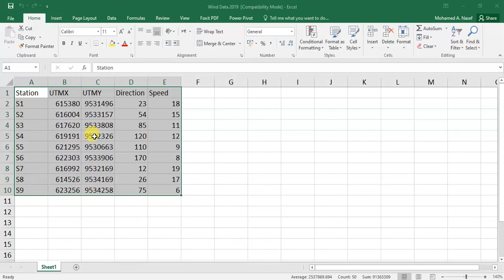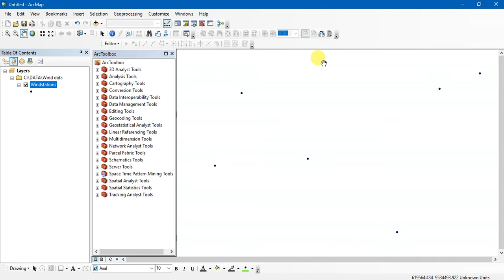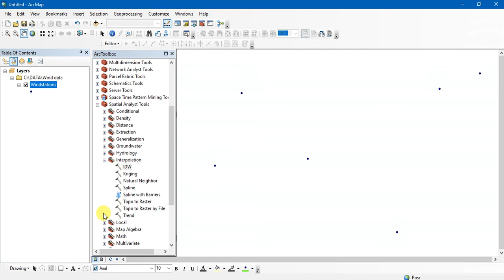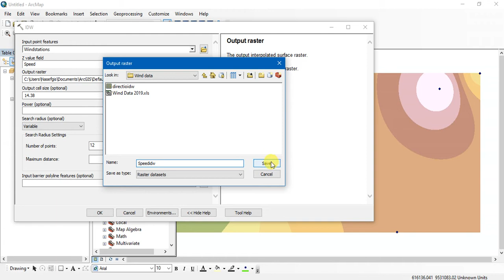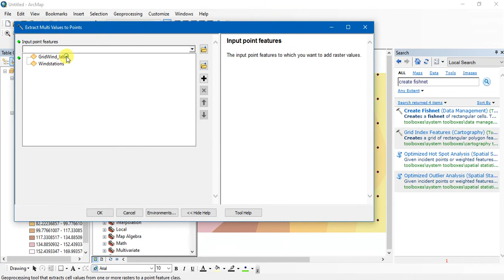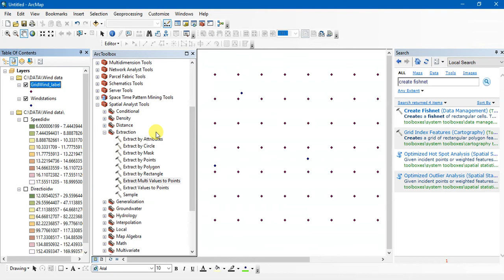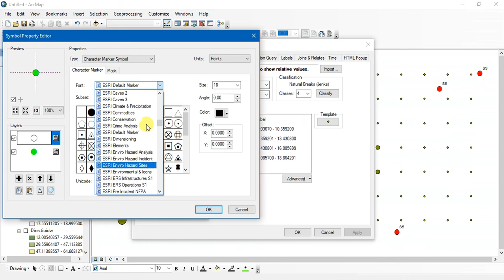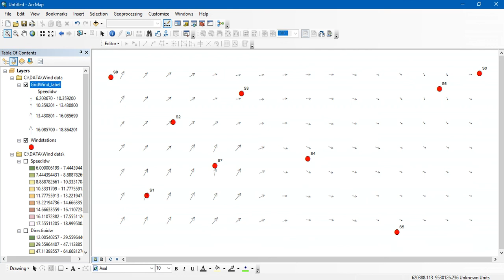Generating a Wind Map in Arcgis|| إنشاء خرائط سرعة واتجاه الرياح باستخدام برنامج الأرك ماب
Wind Map

How to create a wind map in ArcGIS
Winds direction and speed Mapping
How to create wind map using ArcGIS
إنشاء خريطة اتجاهات الرياح وسرعتها Winds Map بواسطة ArcMap

This Channel presents videos related to spatial technology to help people developing their skill and achieve their works.

If you would like to Buy our t-shirt here!

CellPhone at Uk:
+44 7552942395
 CellPhone at Egypt: